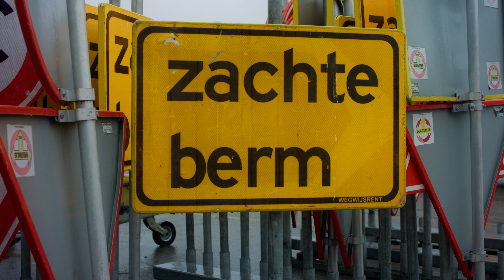Werken bij Koninklijke Oosterhof Holman!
Door een aantrekkelijke en inspirerende werkgever te zijn, wil Oosterhof Holman professionals met expertise aantrekken en aan zich binden. Daartoe bieden we tal van mogelijkheden en voorzieningen, zodat onze medewerkers zich kunnen blijven ontwikkelen en een waardevolle bijdrage leveren aan het succes van Oosterhof Holman en het verbeteren van ons leefklimaat. In deze video vertellen we je meer hoe het is om bij Oosterhof Holman te werken.